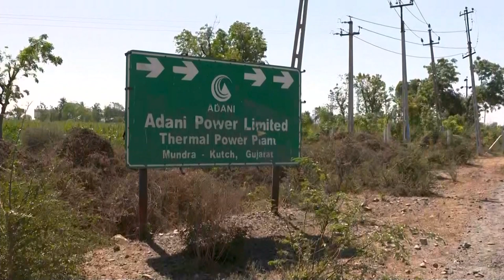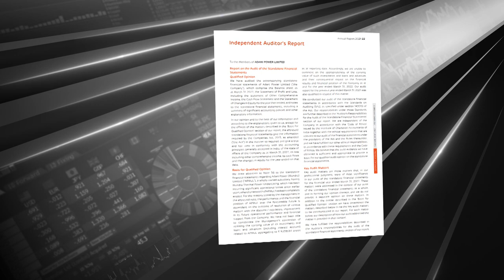Adani's Power Plant With $1 Billion Debt That Won't Go Down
Billionaire Gautam Adani's Mundra power plant is a coal-fired colossus that has burned through money for years, running up $1.8 billion in losses. Adani has deployed more than $1 billion of creative debt-financing, but auditors say they can't make sense of the math. Menaka Doshi reports on Bloomberg Television.